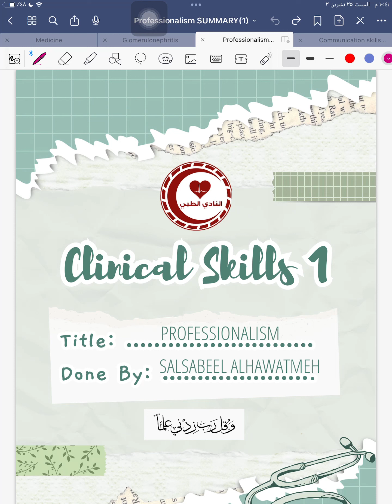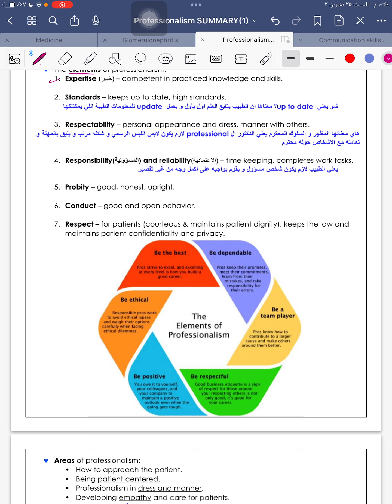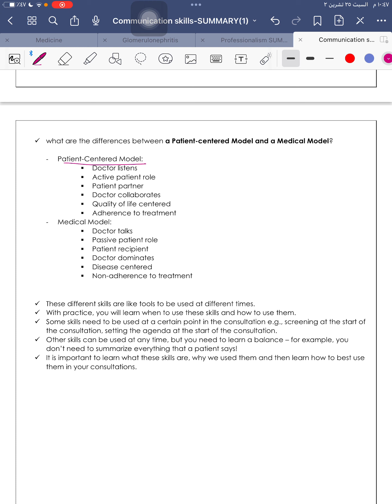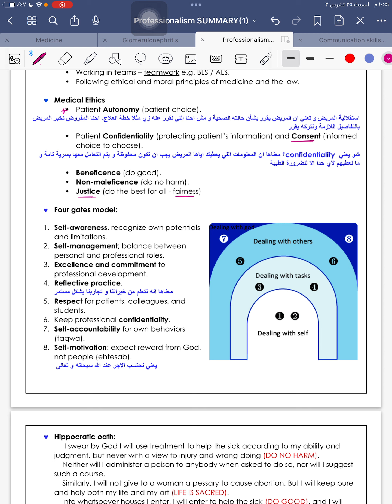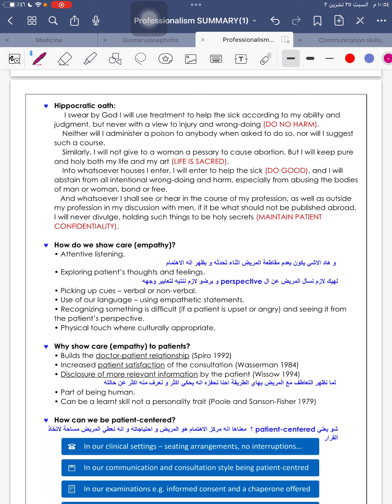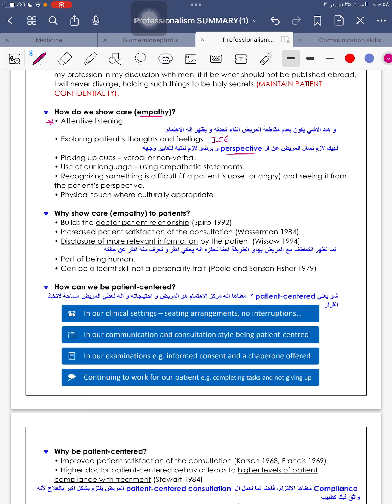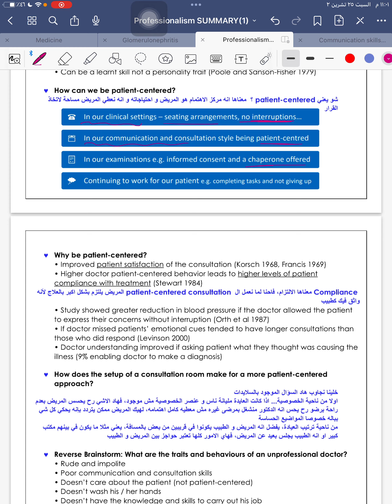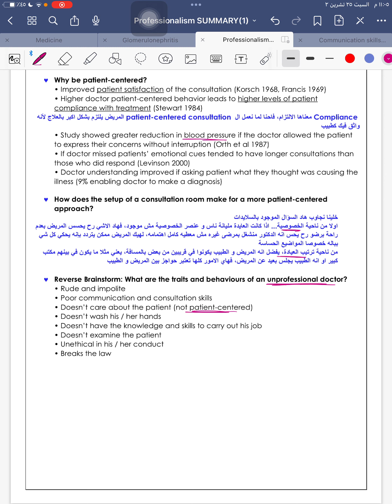1- CS1 || Professionalism